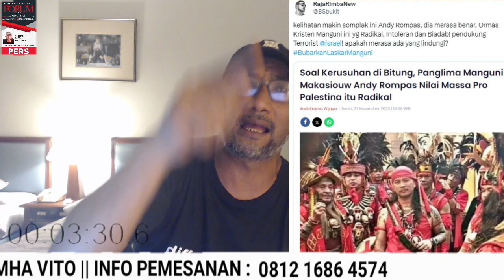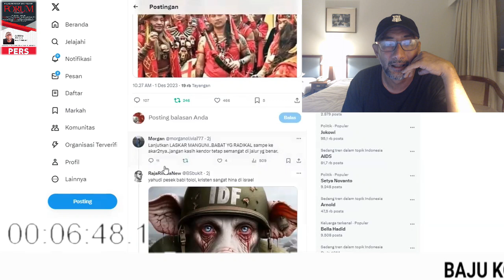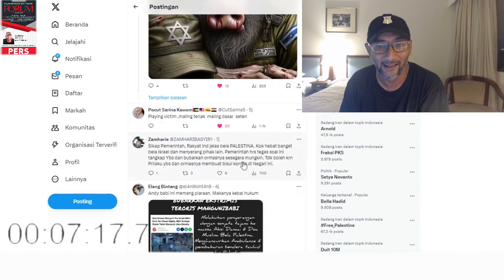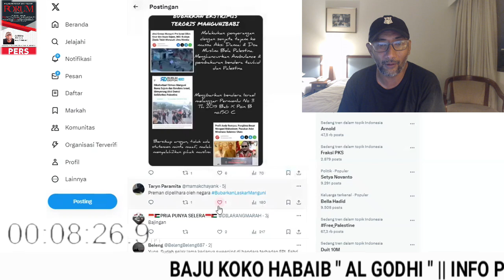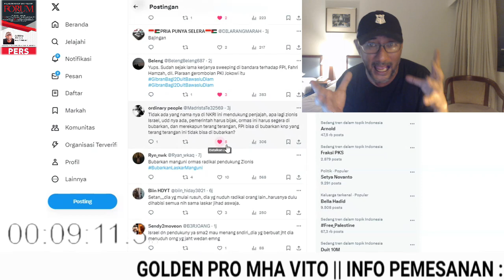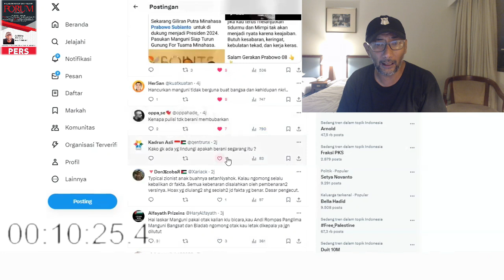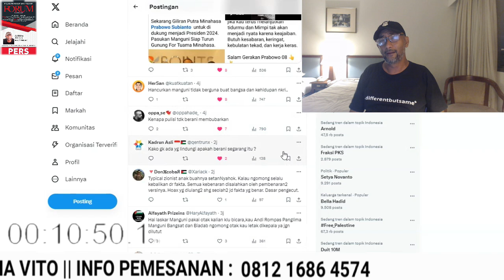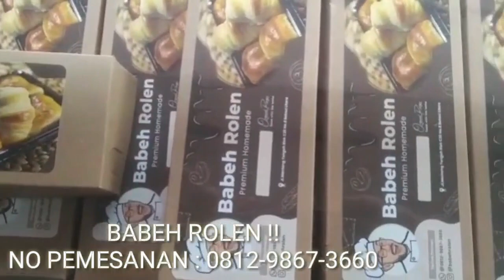GEGER !! ANDY ROMPAS MANGUNI MAKIN SOMPLAK AJE !! PRO P4L35T1N4 R4D1K4L DITUNGGANGI T3R0R15 ?????